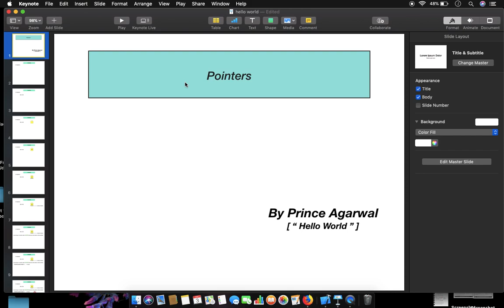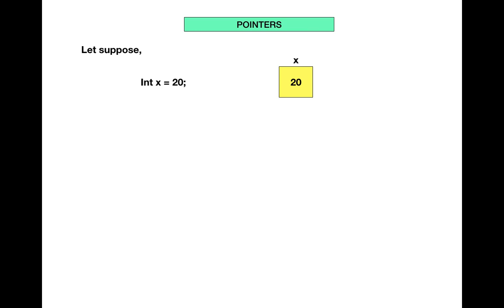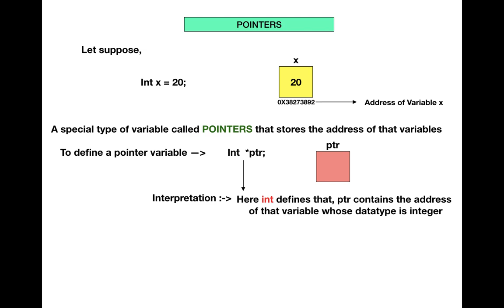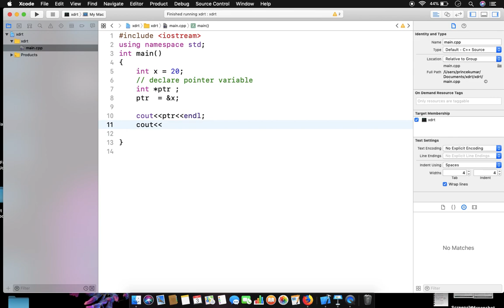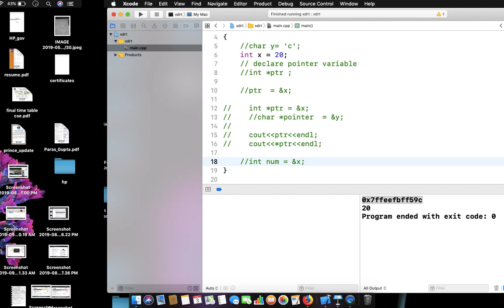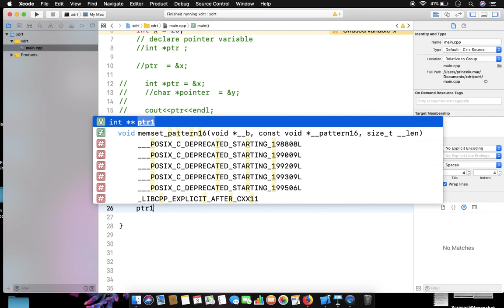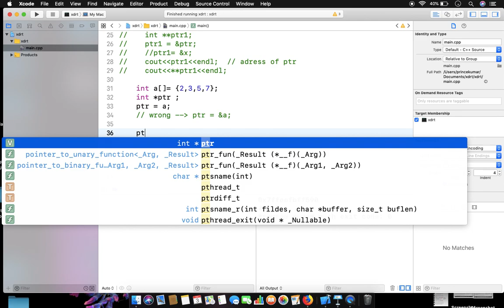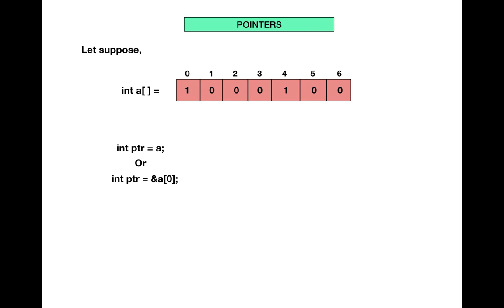Pointers in C++ with code Practice | Data structures | Hello World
This is the video under the series of DATA STRUCTURE & ALGORITHM. Where we discuss Pointers in data structure? Here we also learn pointers of the pointer and How to Implement Pointers in the real competitive world and competitive programming. we cover the course outline which includes: Array, Stack, Queue. Linked List, tree., binary search tree, BST, graph, recursion, backtracking, matrix, bits manipulation, hashing, etc. This is basically based on competitive programming stuff and gives a nice way of dimensions.

Our mission is to provide a free course for all students in Hindi in a better way or in a friendly way.

Competitive programming or CP is a buzzword when a guy is a freshie in the computer science branch and most of the guys don't have the proper guidance that is needed. So in this series of video lectures, I will be guiding you through various problems, myths, future scopes, and a lot more related exclusively to competitive programming.